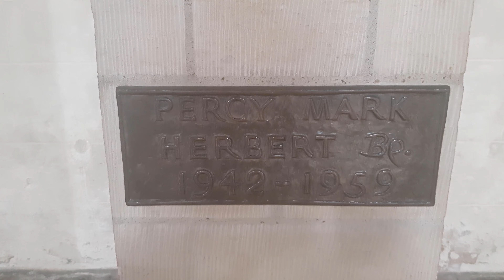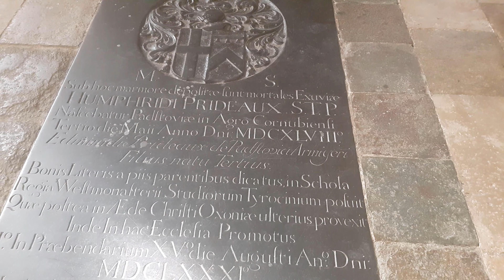[4K] Norwich Cathedral Part 2 of 6. The Cloister And Exterior Of The Historic Cathedral In The City